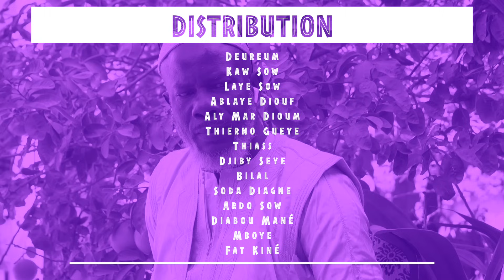Keur Laye Épisode - 85 - Saison 01